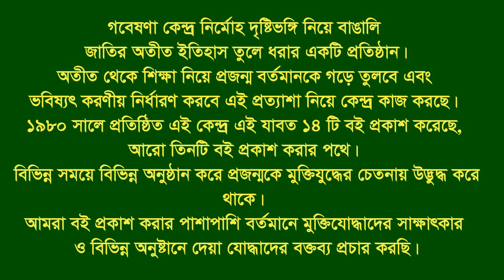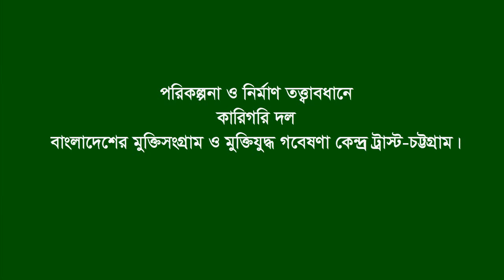Interview of Md Abu Zafor * Rangunia. CTG. F Fighter. F F.